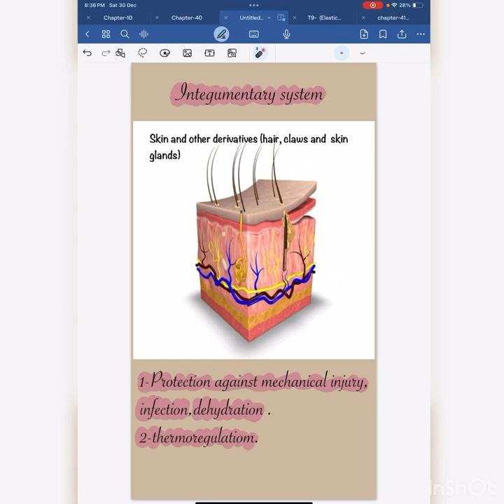Integumentary system By Shahed Zaytoon